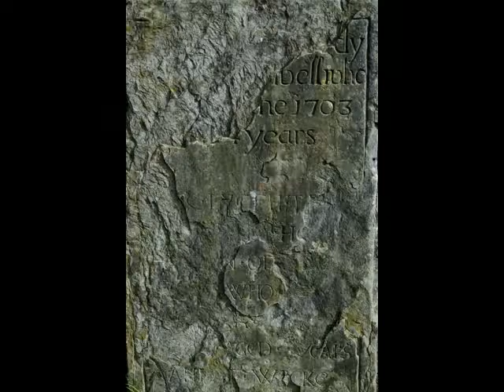Years may go by